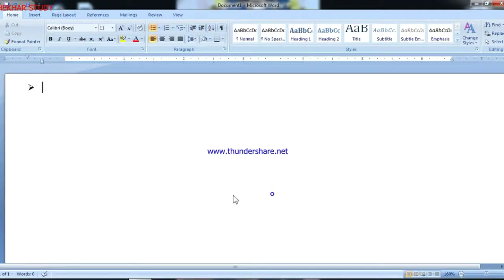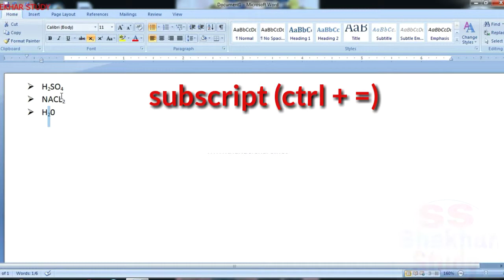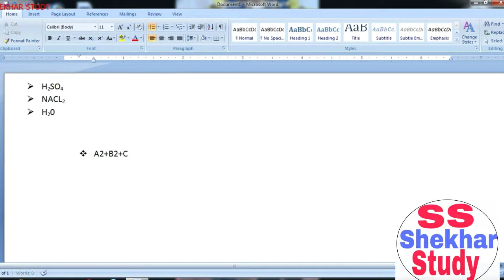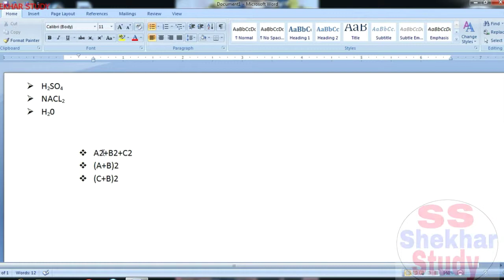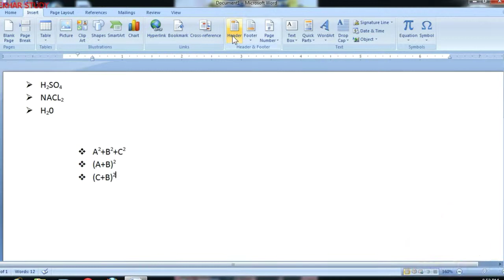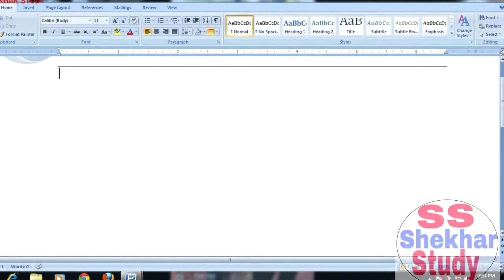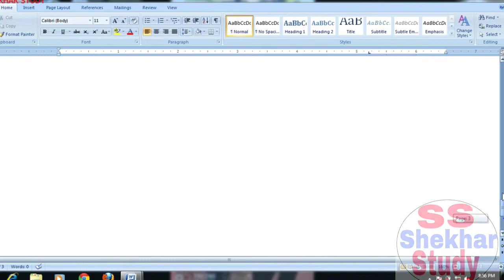How to add header/Footer/Subscript/Superscript/Page No.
Hello dosto aap sabhi ka hamare channel Shekhar Study me bahut- Bahut swagat hai.
Aaj ke is video me hum sikhenge ki hum apne Ms-Word me subscript ,superscript Header,Footer,aur page no kaise lagaye.